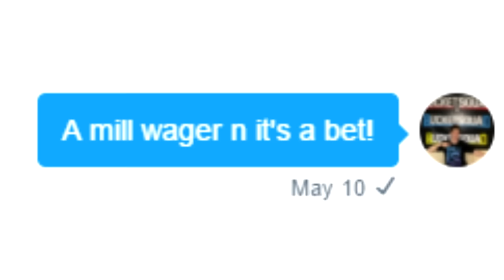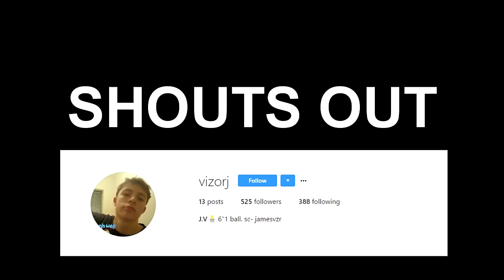MOST EPIC 1 MILLION MT WAGER EVER!! NBA 2K17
BIGGEST WAGER IN 2K17!!

Jesserthelazer - #79470
United States